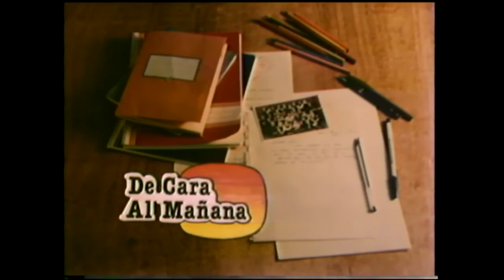De cara al mañana | T1E29